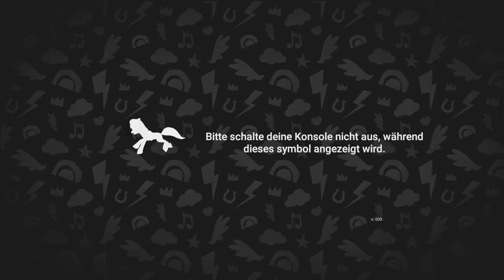MY LITTLE PONY: Ein Maretime Bucht-Abenteuer_20230719193334